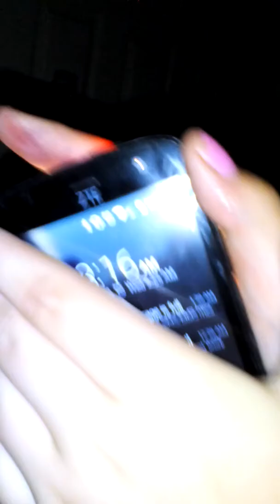3 am one man hide and seek challenge